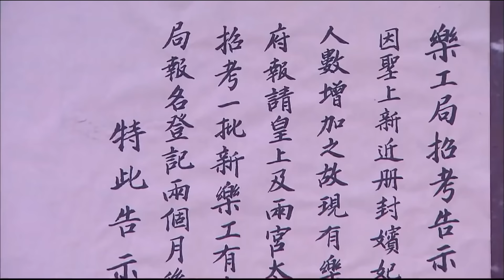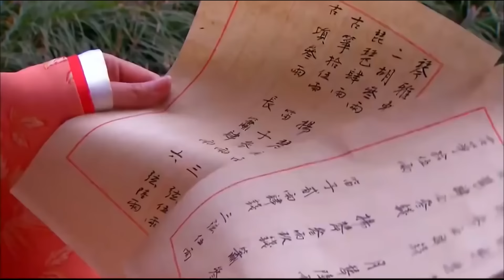EngSub《大明第一皇貴妃》▶EP 04丫鬟頂替小姐進宮，卻讓小皇帝對她一見傾心🤴少年皇帝專寵年長18歲的奶娘，禁斷之戀🈲引得後宮鬥爭不斷#宮鬥🌟楊冪 馮紹峰 安以軒 楊怡 | C-Drama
EngSub《大明第一皇貴妃》丫鬟頂替小姐進宮，卻讓小皇帝對她一見傾心🤴少年皇帝專寵年長18歲的奶娘，禁斷之戀🈲引得後宮鬥爭不斷#宮鬥🌟楊冪 馮紹峰 安以軒 楊怡 | C-Drama

💬劇情簡介：
故事發生在明朝年間。朝廷爲充實瘳落的後宮，在全國展開宮女海選，孤女紫雲爲報富商邵仲收留之恩，代替其女春華入宮做了宮女，她與柏含香同在浣衣局洗衣，倆人成了無話不談的朋友。不久發生宮變，太子朱見深遭發配，宮女萬貞兒不離不棄，待日後朱見深繼位後，封萬貞兒爲貴妃，淩七巧也仗勢成了貴妃身邊的紅人。此時，己是宮廷樂師的含香與春華同時愛上爲複仇混進宮廷的楊永。妃嫔含香、清姿因懷上龍子遭萬貴妃妒恨，春華決心施計相助，不料惹出新壹番後宮內鬥.
🌟主演： 安以軒 / 馮紹峰 / 呂一 / 劉庭羽 / 劉娜萍 / 譚耀文 / 楊茜堯 / 陸昱霖
🔢集數：46集

✨精彩時刻：
00:00 每天更新歡迎訂閱
05:00 🤴少年皇帝專寵年長18歲的奶娘

楊冪吳磊劇 連續劇 電視劇 cdrama c-drama#宮鬥劇#馮紹峰電視劇#楊怡電視劇#甄嬛傳#後宮#後宮甄嬛傳#金枝慾孽#安以軒電視劇#宮鎖心玉#宮#宮心計#EmpressesinthePalace